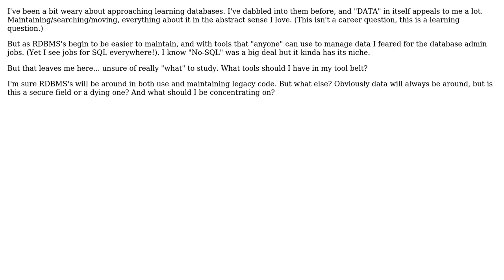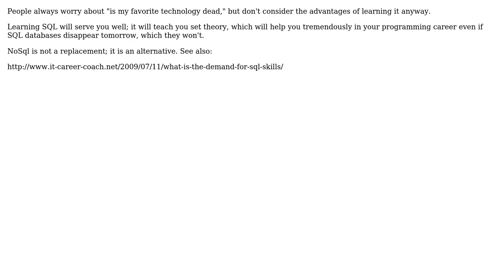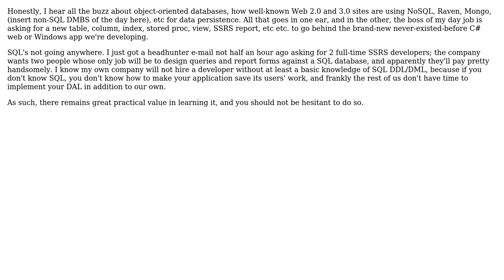Software Engineering: Database development/admin - What exactly should I be trying to learn?